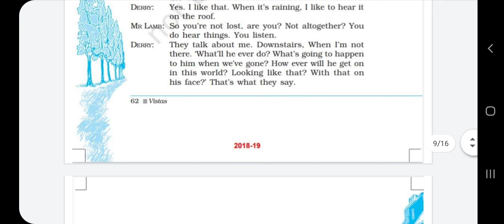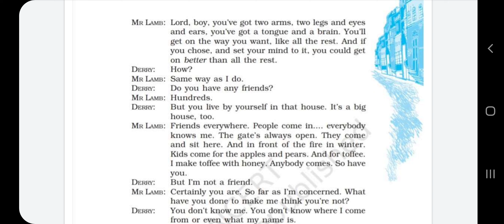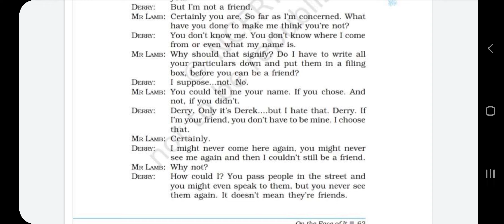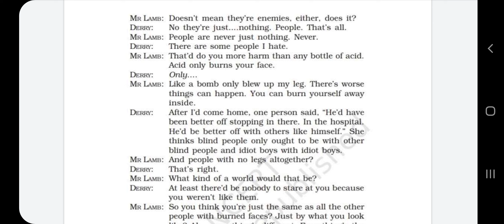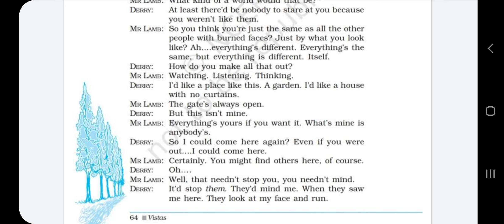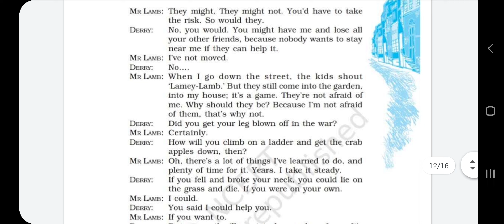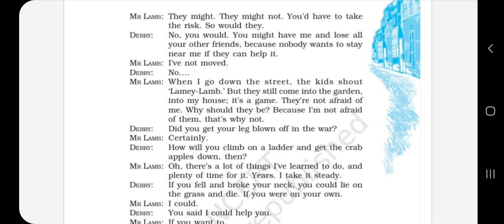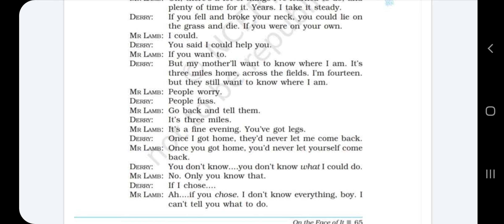Part-3 "On The Face Of It"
12th-English-Lesson from 'Vistas'